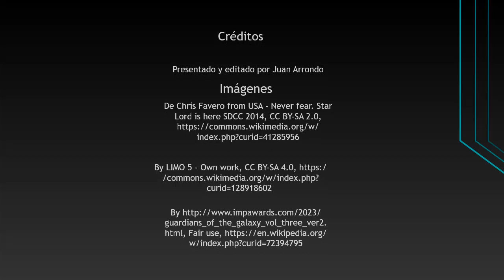Guardianes de la galaxia